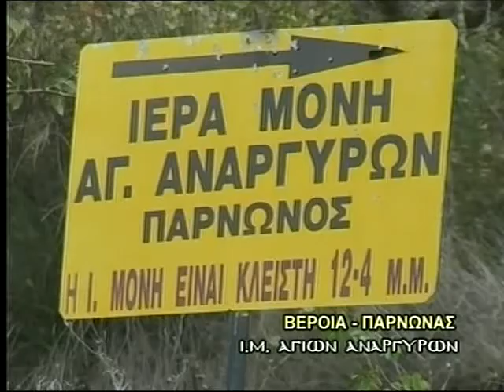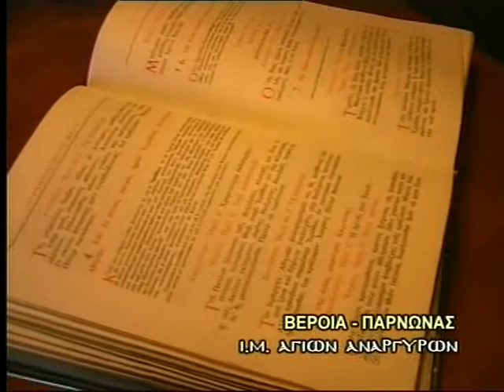Τα Ενεργά Μοναστήρια 3 of 6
Τα Ενεργά Μοναστήρια